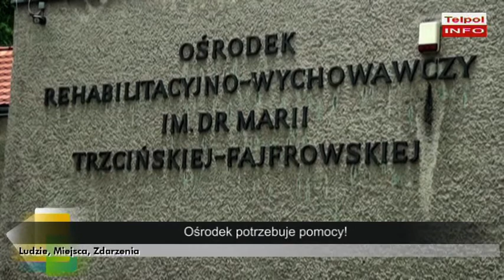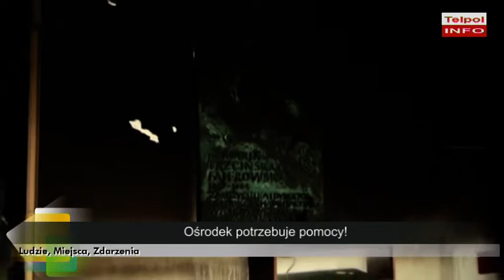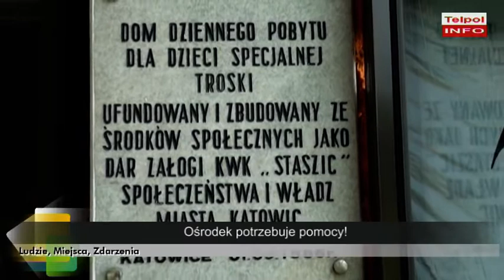Ośrodek potrzebuje pomocy!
W Ośrodku Rehabilitacyjno - Edukacyjno - Wychowawczym im. dr M. Trzcińskiej-Fajfrowskiej w Katowicach - Giszowcu 12 lipca bż. doszło do pożaru. Straty są ogromne, dzieci na razie przebywają na wakacjach, ale od 1 września wszyscy liczą na to, że powrócą do swojej placówki.